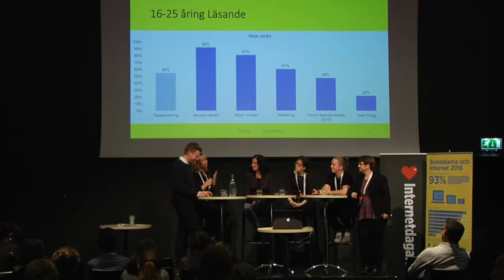Svenskarna och internet, tidningarnas framtid - IND16